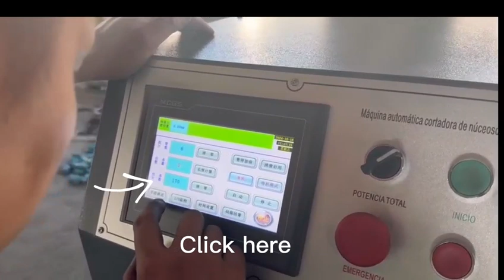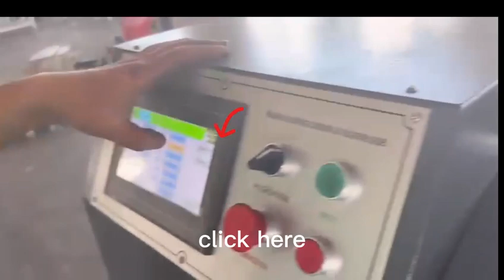How To Change The Shaft--Automatic Paper Tube Cutting Machine Adjustment Video 1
Automatic Paper Tube Cutting Machine Adjustment Video
First step：Change The Shaft